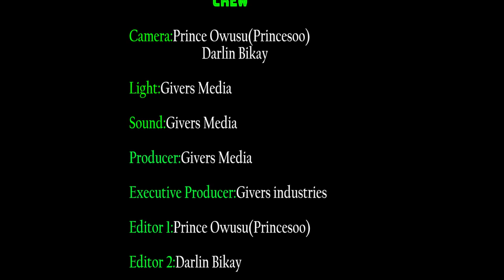NO SENSIBLE MAN WILL COME FOR YOU --- SALLY MANN ..... PAE MU KA